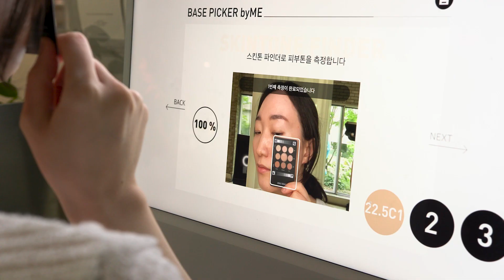South Korea, land of robots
There are most robots per population in South Korea than any other country on earth. Yet unemployment remains low, and attitudes towards technology are generally positive. What lessons does Korea have for a world heading for greater automation? Our reporter investigates…